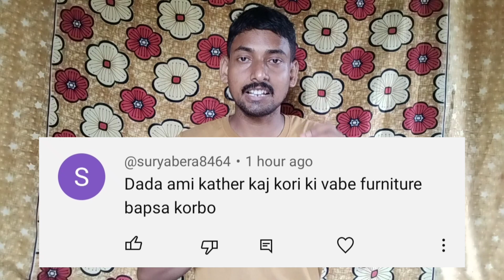কাঠের তৈরি ফার্নিচার ব্যবসা কিভাবে শুরু করবেন/ কি কি প্রয়োজন / furniture business idea/ buisness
🙏 Income bangla Krishna ইউটিউব চ্যানেলে আপনাকে স্বাগতম 🙏

এই চ্যানেলে আপনারা নতুন নতুন ব্যবসার ভিডিও দেখতে পাবেন এবং বিভিন্ন ধরনের ব্যবসার ধারণা পাবেন 😊

এই চ্যানেলে আমরা আপনাকে বিভিন্ন ধরণের ব্যবসার বিষয়ে পরামর্শ দেব যেখান থেকে আপনি একটি নতুন ব্যবসা শুরু করতে পারেন ☺️

ভিডিও দেখুন  জীবিকা নির্ভর করুন ❤

CHANNEL OWNER :- KRISHNA CHANDRA PAL 🥰

ব্যবসা সম্পর্কিত পরামর্শ নিতে এবং আপনাদের ব্যবসার ভিডিও দেওয়ার জন্য যোগাযোগ করুন

বিশেষ দ্রষ্টব্য :- যে কোনো ব্যবসা করার আগে সেটি অবশ্যই যাচাই করে নেবেন, কারণ প্রত্যেকটি ব্যবসায় ঝুঁকি সাপেক্ষ, কারুর কোন সিদ্ধান্তের দায়ভার চ্যানেল গ্রহণ করবে না
🙏 ধন্যবাদ🙏

কাঠের তৈরি ফার্নিচার ব্যবসা কিভাবে শুরু করবেন🪟🪑🛏️🛋️🪞
 কি কি প্রয়োজন 🤔🤔
সেগুন কাঠের ফার্নিচার
ফার্নিচার
কাঠের ফার্নিচার
ফার্নিচার ব্যবসা
আকাশমনি কাঠের ফার্নিচার
কমদামে ভালো ফার্নিচার
কাঠের ফার্নিচারের ব্যবসা
ব্যবসা
ফার্নিচার দোকান ব্যবসায় মাসে আয় ৪০ হাজার
কমদামে ফার্নিচার
পুরাতন ফার্নিচার
ফার্নিচার পাইকারী মার্কেট
অরিজিনাল সেগুন কাঠের হাতে তৈরি ফার্নিচার
কাঠের ফার্নিচার দোকান ব্যবসায় মাসে আয় ৪০ হাজার
সেরা মানের সেগুন কাঠের ফার্নিচার
ফার্নিচার তৈরি
উড কাঠের ফার্নিচার
কাঠের অফিস ফার্নিচার
ফার্নিচার দোকান ব্যবসায়

Furniture
Furnitures
furniture business
furniture manufacturing business
business ideas
how to start furniture business
furniture business ideas
furniture business ideas in bangla
furniture shop business
small business ideas
furniture business model
furniture business in india
furniture business startup
business idea
how to start furniture making business
business
how to start a furniture business
best business ideas
Business ideas
Village
Village business
Bangladesh business idea